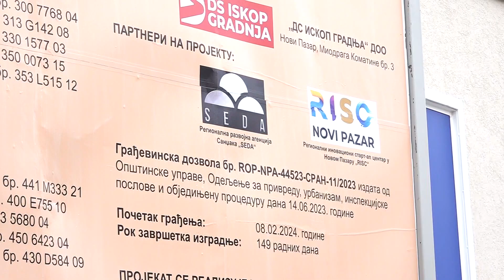Plojović: IT rješenja i inovacije za razvoj ovog grada